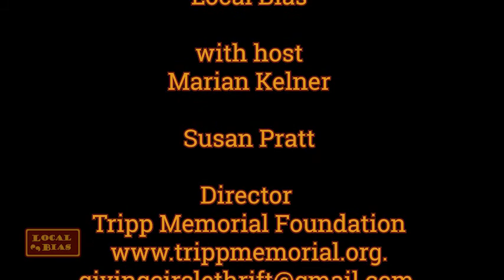Local Bias Sue Pratt ep 175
“Our mission is to improve the quality of life of elders and caregivers,” said Susan Pratt, a Shelburne resident and director of Tripp Memorial Foundation, a nonprofit behind the Giving Circle Thrift Shop, in South Deerfield’s village center.